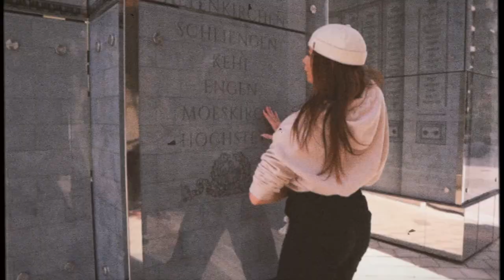ANIKV — Criminal/МОRAЛЬ CREW/ Michael ILIN Choreography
Choreography: Michael ILIN